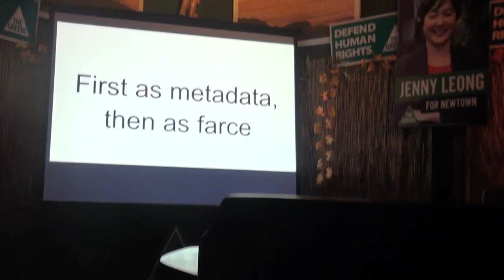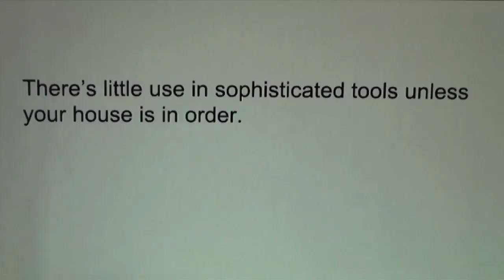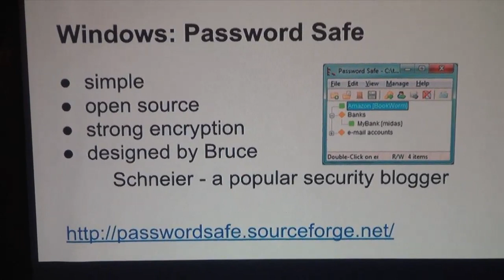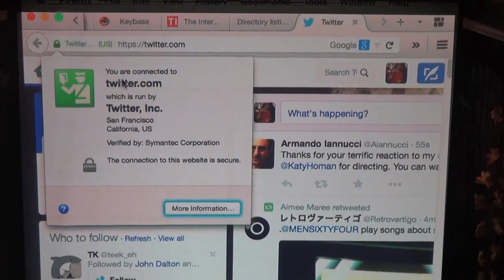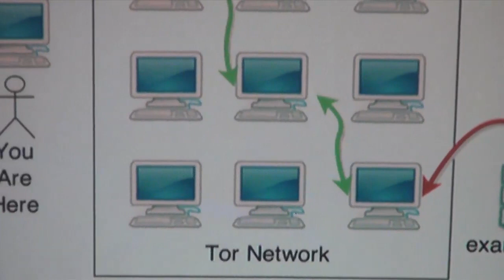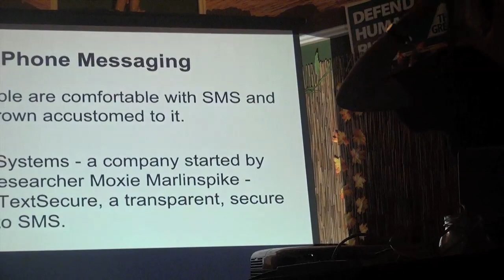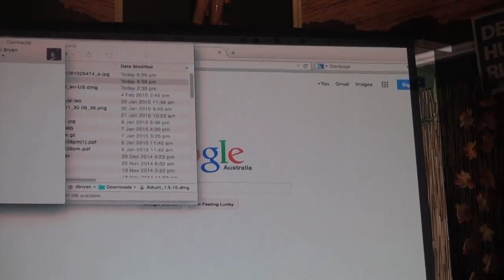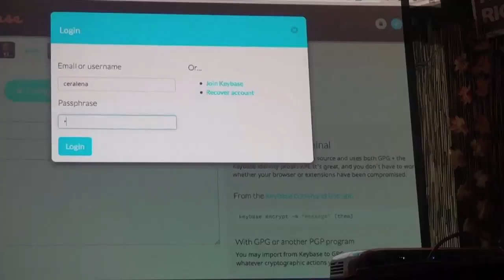CRYPTOPARTY LIKE IT'S 1984 - Part 2 - CYBER-SECURITY WORKSHOP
Keep your internet freedom. Learn how to protect yourself online in this cyber-security workshop with systems engineer Dan Bryant.
Presented by Greens Senator Scott Ludlam, and upcoming candidates in the NSW elections Jenny Leong and Jamie Parker.